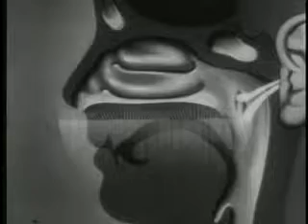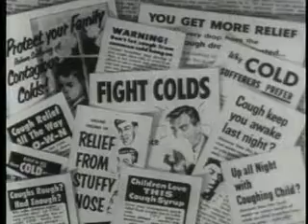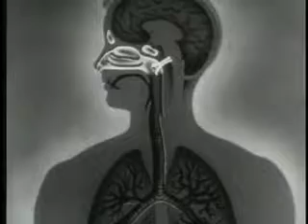Sniffles and Sneezes- A TOP 100 Video by WorldHistoryTV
Viewer Description:

WorldHistoryTV is a collection of Amazing Documentaries & TV Shows. Want to watch TV? Open WorldHistoryTV and have unlimited great entertainment, as you learn about the world and see all its amazing beauty.

WorldHistoryTV is documenting our world. Watch FREE on youtube from your computer, smartphone, tablet.